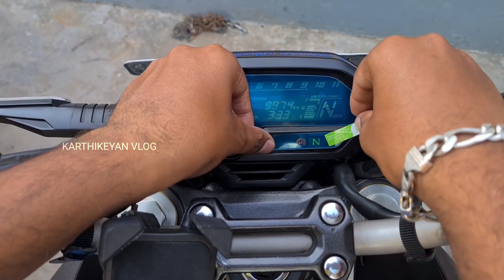Honda Hornet 2.0 display temper glass...🏍